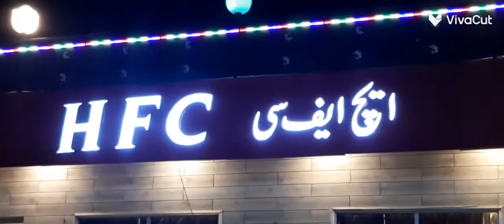A visit to HFC Pindi bhattian | Food point worth visiting